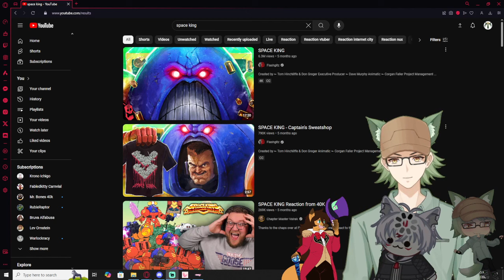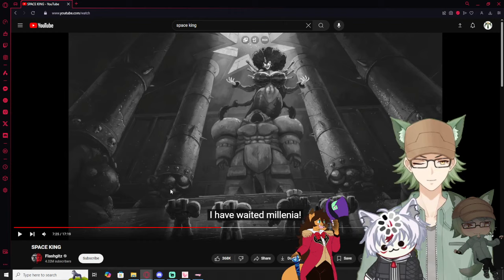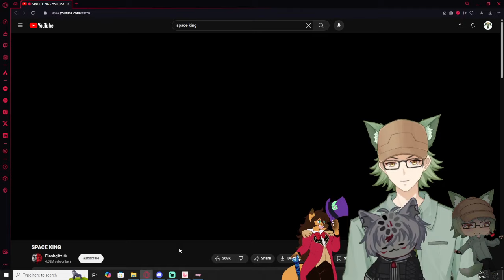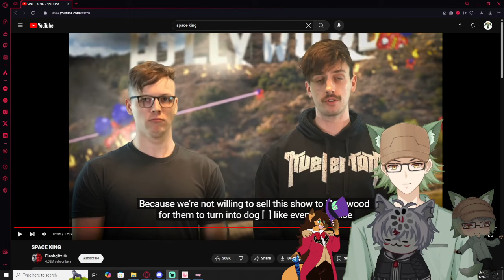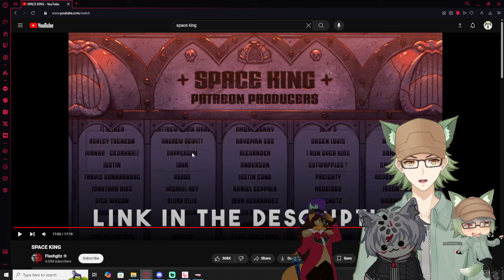Vtubers React to Space King